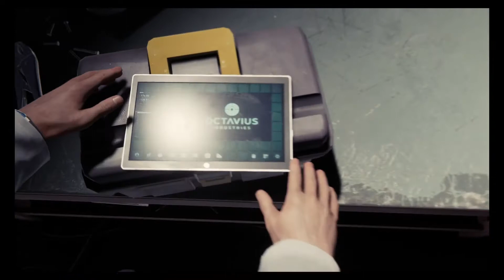MARVEL SPIDER-MAN part 2